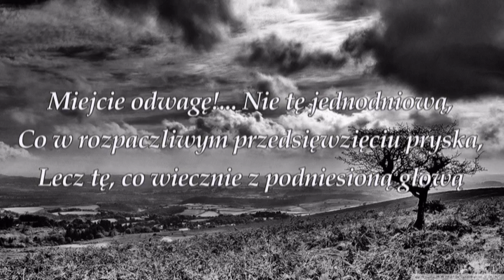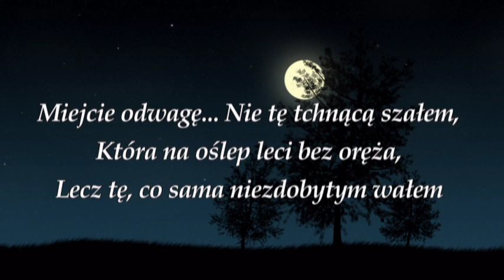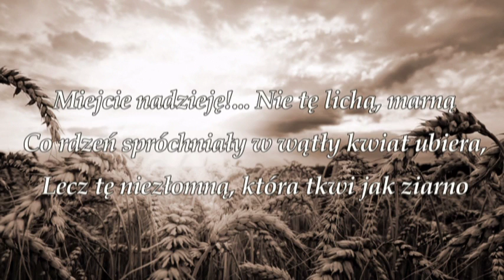Jacek Wójcicki - "Miejcie nadzieję"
Piosenka z filmu ''Ostatni dzwonek'' z r. 1989 do słów wiersza Adama Asnyka, muzyka - Zbigniew Preisner